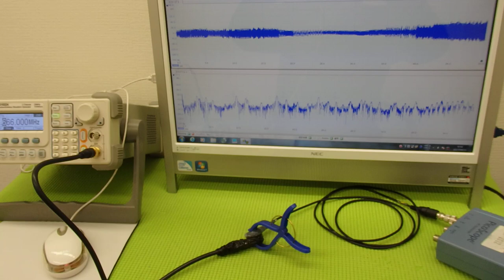オリジナル超音波プローブの「発振・制御」実験 Ultrasonic experiment （超音波システム研究所 ultrasonic-labo）